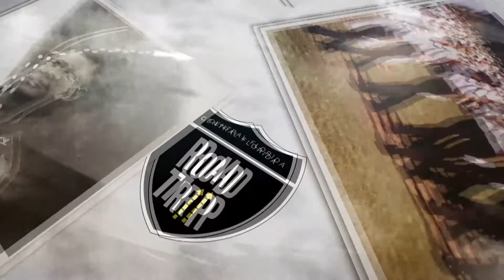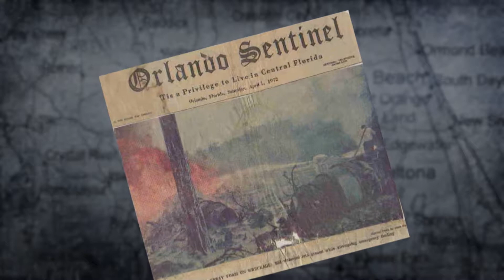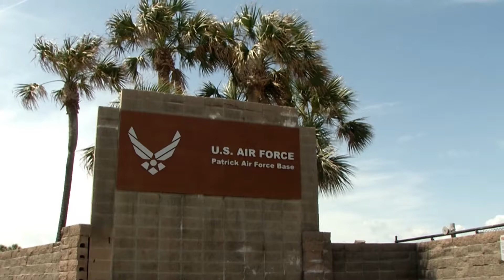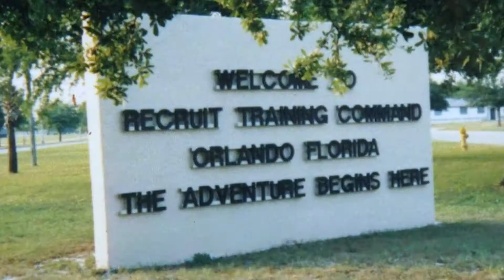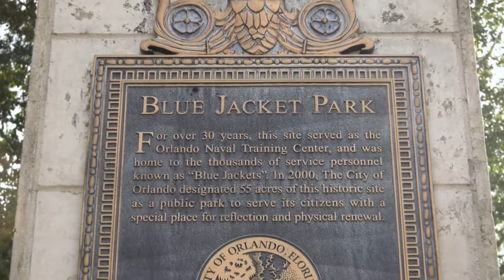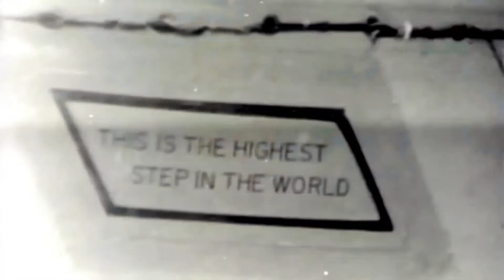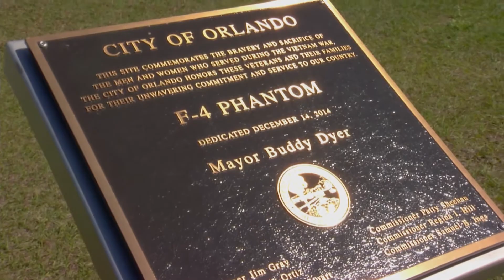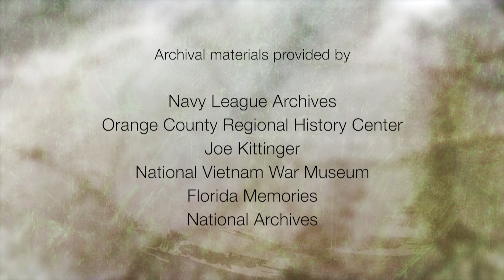Central Florida Roadtrip: Military History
On this episode of Central Florida Roadtrip, a look back at Central Florida’s key role in our nation’s military, it’s legacy as a pilot training ground, and the lives of those who volunteered their lives in defense of their homes.